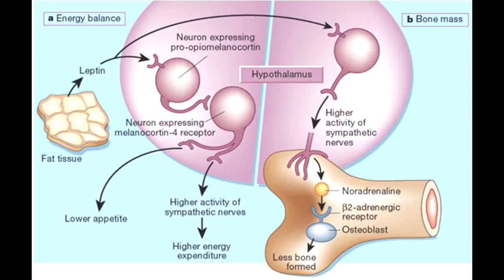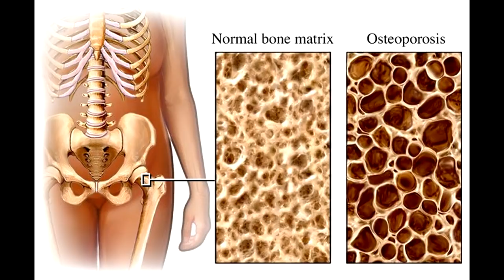¿Podemos entrenar en gravedad aumentada como Goku?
Goku es uno de los personajes mas fuertes del anime, y no solamente porque descienda de una raza de super guerreros con capacidades asombrosas, si no también porque la mayoría del tiempo se la pasaba entrenando.
Goku entrenaba de muchas y muy variadas maneras, desde llevando pesados caparazones de tortuga, hasta el intentar atrapar a un mono en un planeta enano.

Pero el entrenamiento mas famoso de todos es el que hacia con la gravedad aumentada.